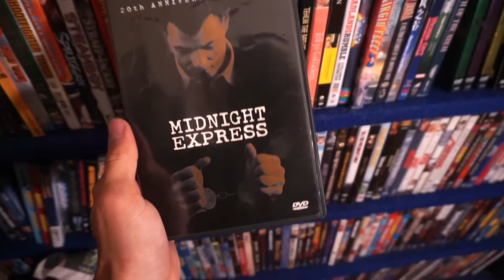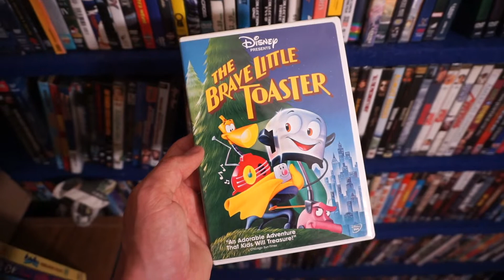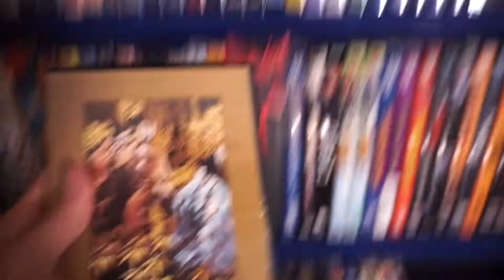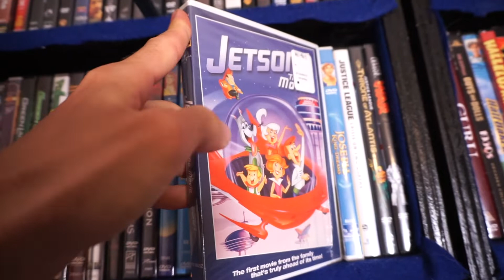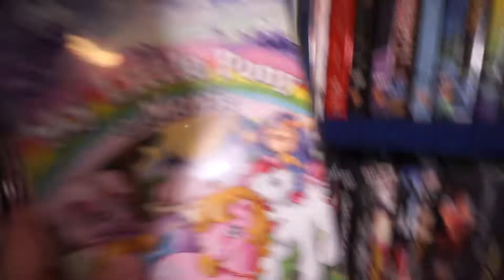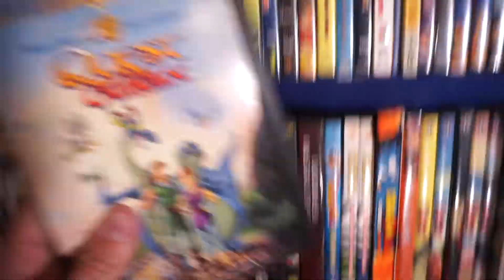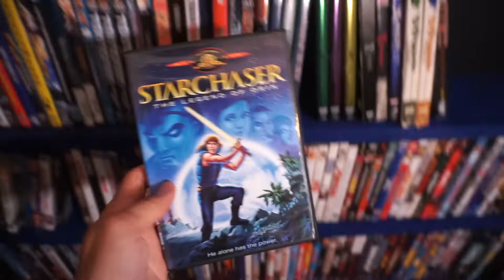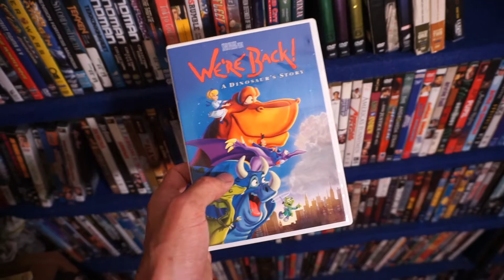Huge DVD Collection 2300+ Titles - Animated Films, Part 6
What are some of your favorite DVDs in your collection?